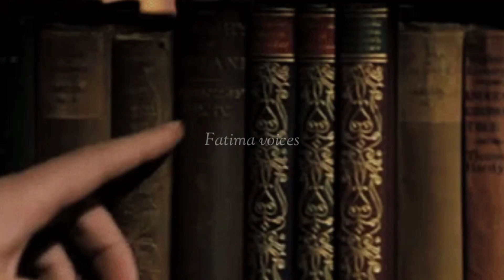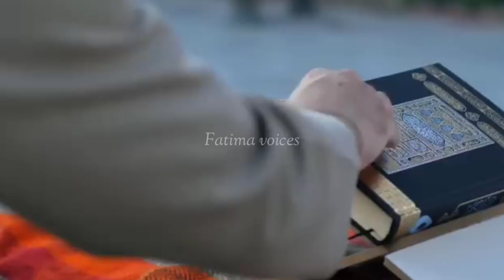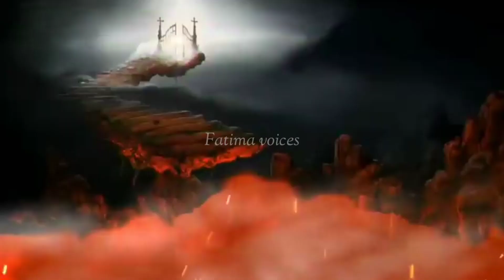Qayamat Ka Din|| facts about day of judgement || story of Qayamat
trending video viral video YouTube video